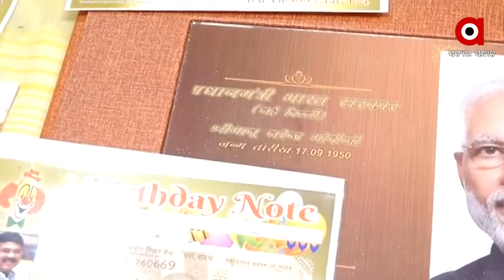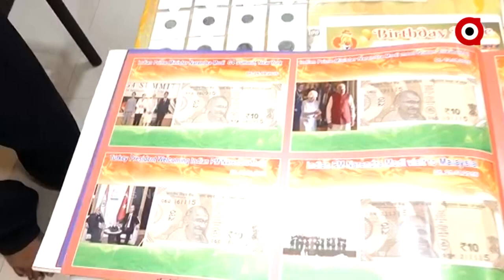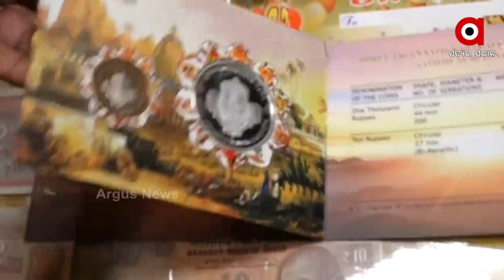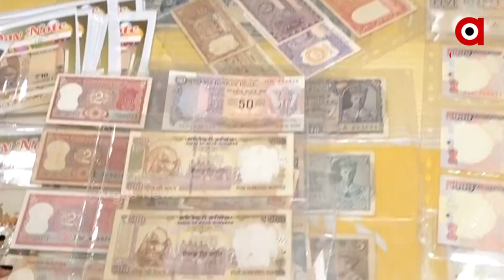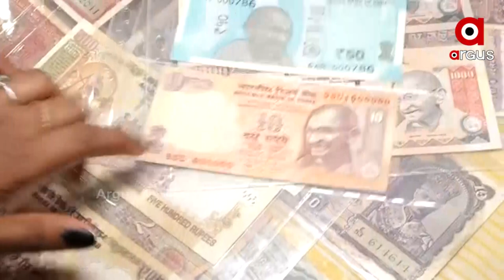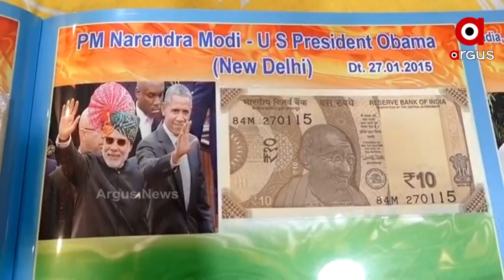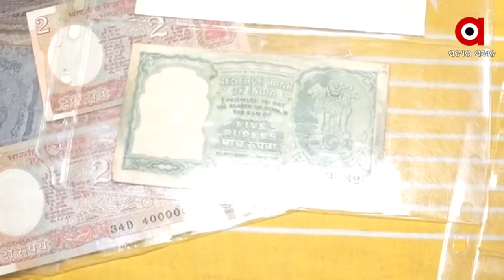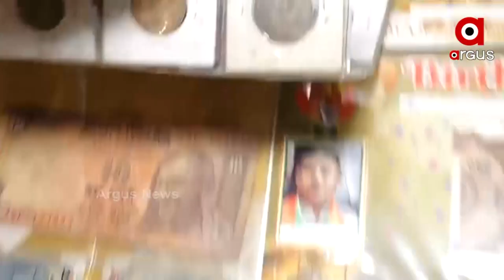ଓଡ଼ିଶାର ପଇସା ମ୍ୟାନ ବଜରଙ୍ଗ ଲାଲ ଅଗ୍ରୱାଲ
୧୯୬୫ ମସିହାରୁ ବିଭିନ୍ନ ସମୟର ପଇସା କଲେକ୍ସନ କରି ଆଜି ଭିନ୍ନ ଉଦାହରଣ ସୃଷ୍ଟି କରିଛନ୍ତି । ପେସା ବ୍ୟବସାୟ କିନ୍ତୁ ନିଶା ପଇସା କଲେକ୍ସନ୍ ।